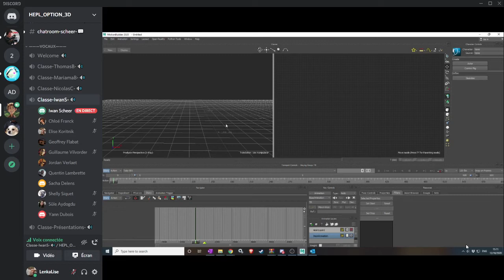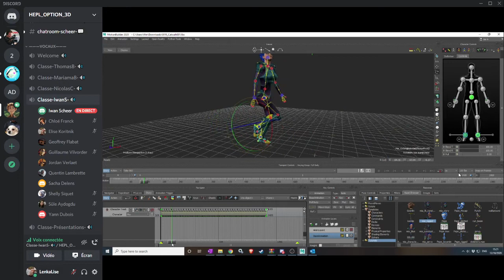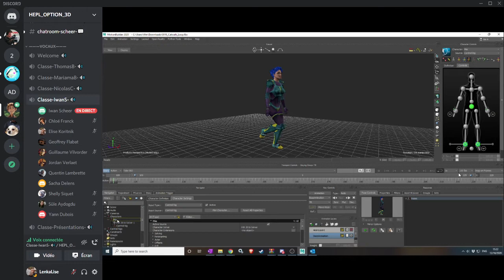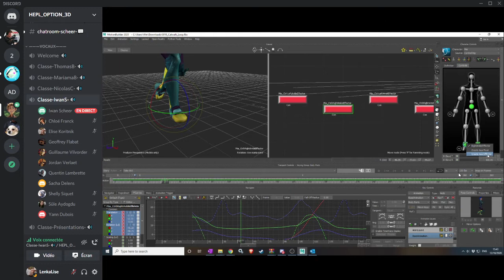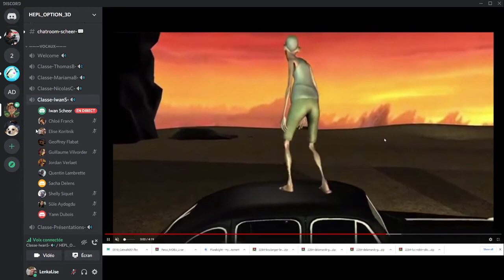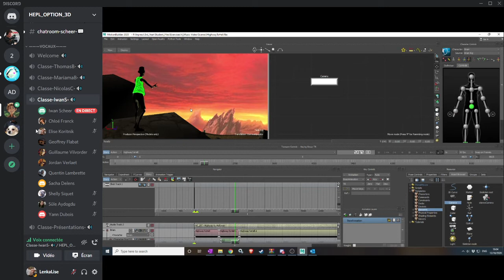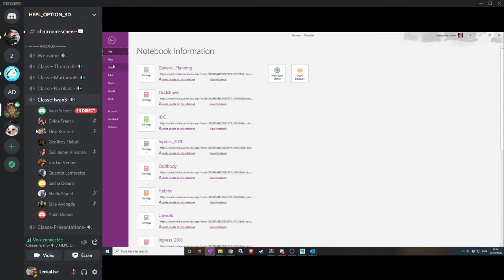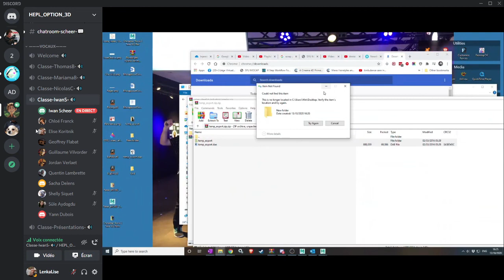RT Animation : 13/10/20 - Part 2